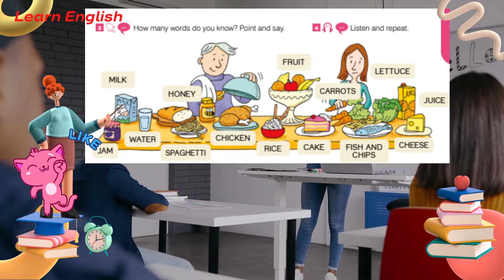New Building Blocks 2 Student's Book 2-41